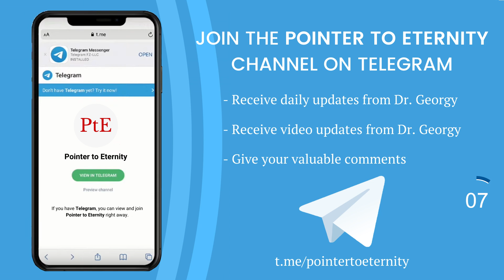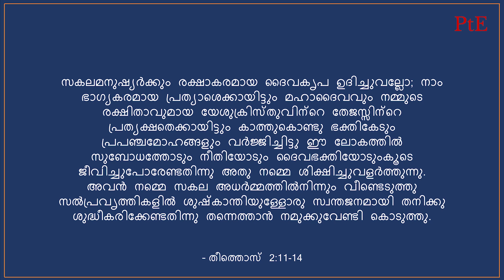റഷ്യ ഇസ്രായേലിനെ കുറ്റപ്പെടുത്തി? മാപ്പ് പറയണമെന്ന് ഇസ്രായേൽ? || Pr. Dr. Georgy Mathew Alexios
ഈ അപ്ഡേറ്റിൽ, Pr. Dr. Georgy ബൈബിൾ വെളിച്ചത്തിൽ  പങ്കുവെയ്ക്കുന്നത്:
➡️റഷ്യ ഇസ്രായേലിനെ കുറ്റപ്പെടുത്തി?
➡️റഷ്യ മാപ്പ് പറയണമെന്ന് ഇസ്രായേൽ?
➡️ഇസ്രായേൽ ഉക്രെയ്നെ സജ്ജരാക്കുന്നു?

Chapters
00:00 Opener
00:37 Intro
01:01 റഷ്യ ഇസ്രായേലിനെ കുറ്റപ്പെടുത്തി?
04:07 ഇസ്രായേൽ ഉക്രെയ്നെ സജ്ജരാക്കുന്നു?
05:02 സിറിയ ഘടകം
06:38 റഷ്യൻ നിലപാട് മാറുന്നുണ്ടോ?
09:00 ബൈബിൾ പ്രവചനവുമായുള്ള ബന്ധം
13:40 Outro